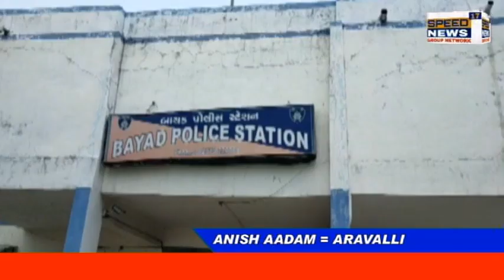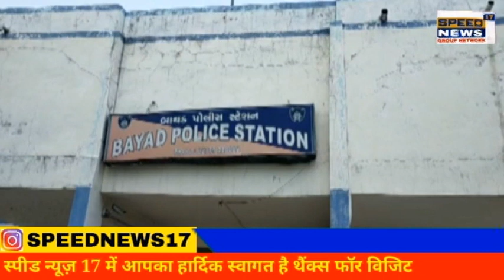ARAVALLI બાયડ પોલીસે કારમાંથી 828 નંગ બોટલો ભારતીય બનાવટનો વિદેશી દારૂ ઝડપ્યો.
બાયડ પોલીસે કારમાંથી 828 નંગ બોટલો ભારતીય બનાવટનો વિદેશી દારૂ ઝડપ્યો.

અરવલ્લી જીલ્લાની આંતરરાજ્ય સરહદો પરથી ઉત્તર ભારતના રાજ્યોમાંથી વિદેશી દારૂ ઠાલવવામાં આવી રહ્યો છે. જીલ્લાના હાઇવે અને અંતરિયાળ વિસ્તારમાંથી બુટલેગરો વિદેશી દારૂ રાજ્યમાં ઠાલવવા નિતનવા નુસ્ખા અપનાવી રહ્યા છે. જીલ્લા પોલીસતંત્ર બુટલેગરોના કીમિયાને નિષ્ફળ બનાવી બનાવી મોટા પ્રમાણમાં વિદેશી દારૂ ઝડપી રહી છે. બાયડ પોલીસે બસ સ્ટેન્ડ નજીકથી આઈ-૨૦ કારમાંથી ૧.૬૯ લાખથી વધુનો વિદેશી દારૂ સાથે રાજ્સ્થાનના બુટલેગરને દબોચી લીધો હતો.

બાયડ પીઆઈ એસ.એન.પટેલને આઈ-૨૦ કારમાં વિદેશી દારૂની ખેપ થઇ રહી છે. દારૂ ભરેલી કાર ઉભરાણ બાયડ થઇ દહેગામ તરફ પસાર થવાની બાતમી મળતા બાયડ બસ સ્ટેન્ડ રોડ પર રોડ બ્લોક કરી વોચ ગોઠવી બાતમી આધારિત આઈ-૨૦ કાર આવતા અટકાવી કોર્ડન કરી કારની તલાસી લેતા કારમાંથી નાની-મોટી વિદેશી દારૂની બોટલ-૮૨૮ કીં.રૂ.૧૬૯૦૮૦/- નો જથ્થો જપ્ત કરી કાર ચાલક બુટલેગર પ્રહલાદસિંહ પદમસિંહ સકતાવત (રહે,કારવાખાસ-આસપુર,રાજ) ને દબોચી લીધો હતો. બાયડ પોલીસે વિદેશી દારૂ,મોબાઈલ,રોકડ રકમ,કાર મળી કુલ.રૂ.૪૭૨૦૬૦/- નો મુદ્દામાલ જપ્ત કરી પ્રોહીબીશન એક્ટ હેઠળ ગુન્હો નોંધી કાયદેસરની કાર્યવાહી હાથધરી હતી.
રિપોર્ટર અનીસ આદમ મોડાસા અરવલ્લી